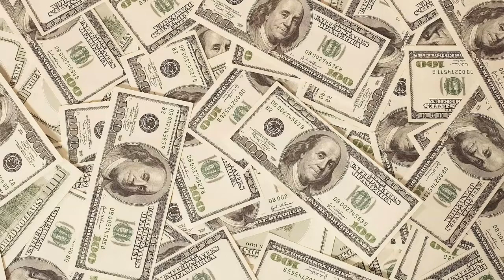Money Go [ PPP ParaPara Song Of Initial D Dance Super Eurobeat With Lyrics パラパラ ]